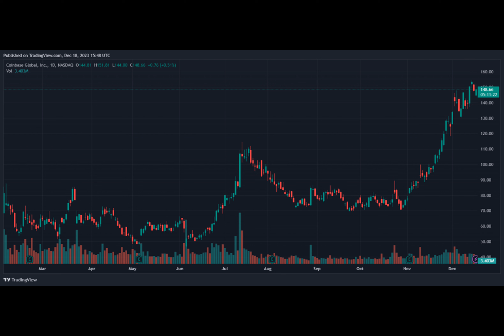Ripple And Coinbase Power Play: $78M Into 2024 Election Influence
In a striking display of financial muscle, cryptocurrency companies, such as Ripple and Coinbase, and investors have collectively contributed $78 million to super Political Action Committees (PACs) focused on shaping the 2024 US elections. This substantial sum underscores the crypto industry’s intensified efforts to sway political tides favoring digital asset-friendly policies.